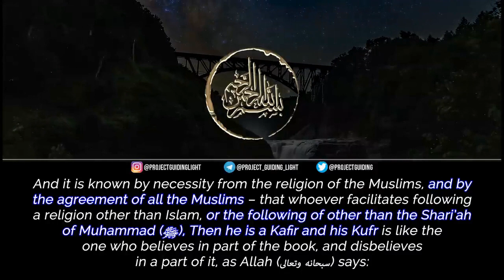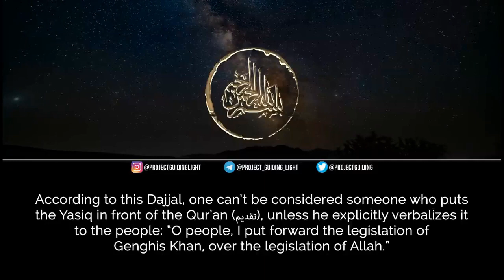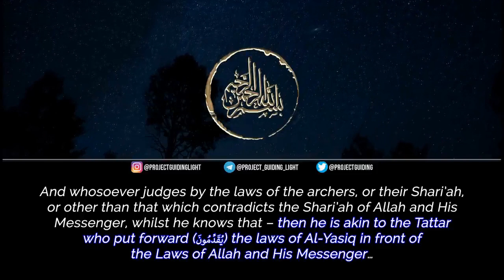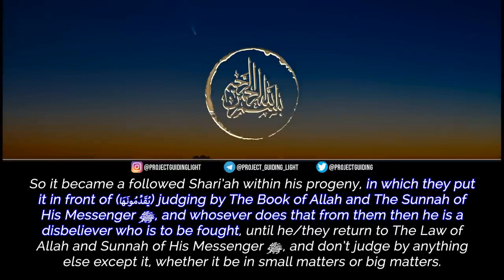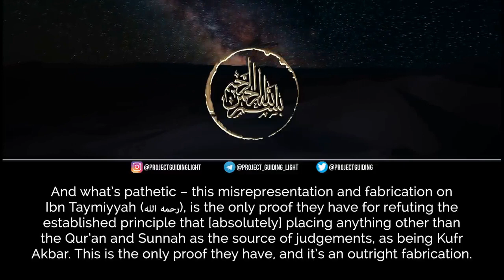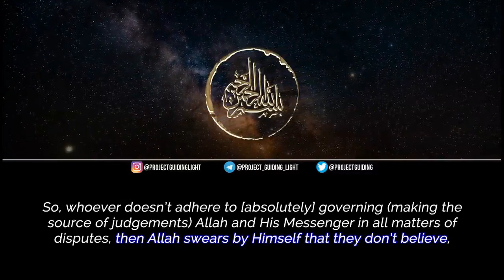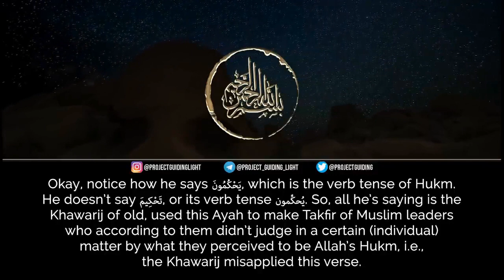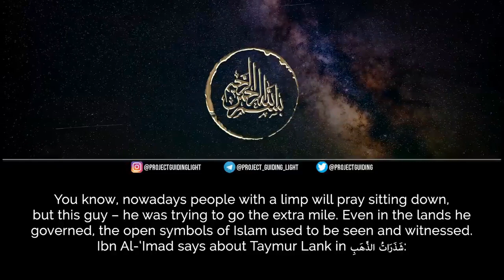Did Ibn Taymiyya stated that Genghis Khan attributed al- Yasiq to Allah